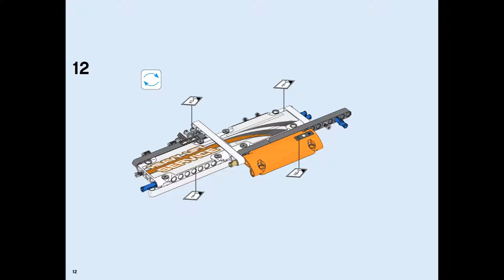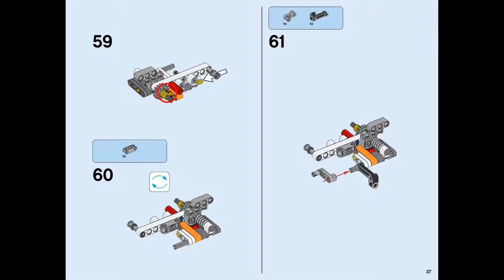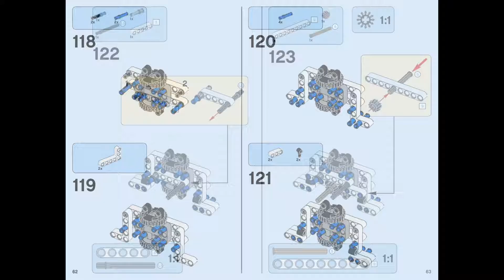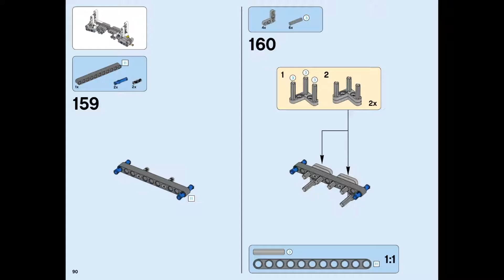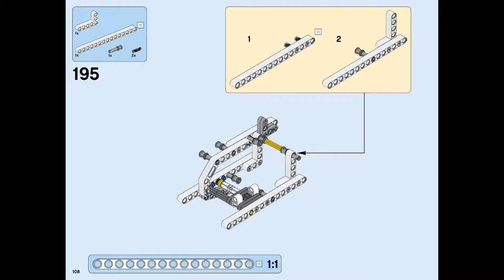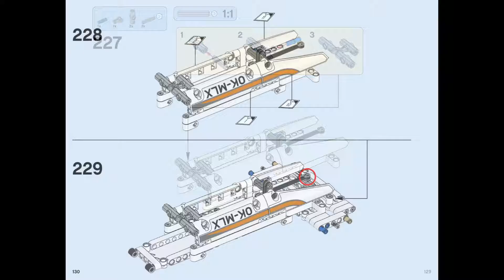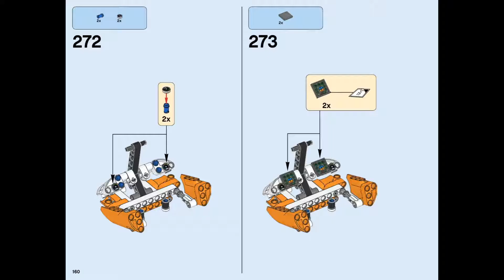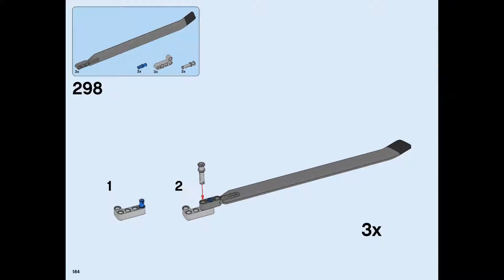LEGO Technic 42052 Heavy lift helicopter - instruction timelapse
LEGO Technic 42052 Heavy lift helicopter